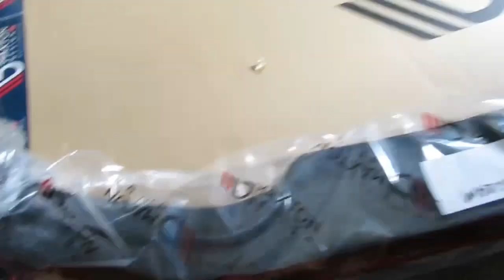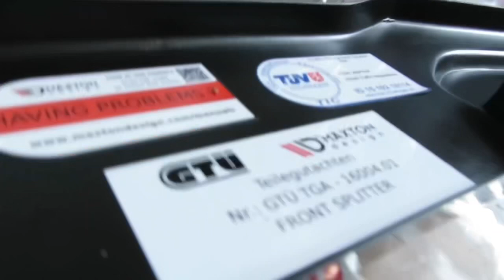THE FOCUS RS GETS A SPLITTER | MAXTON DESIGN